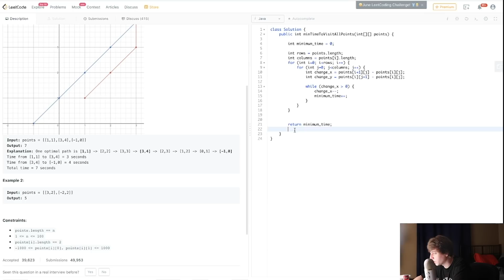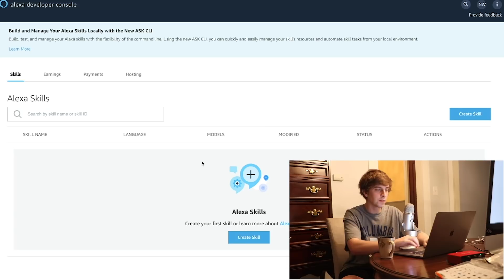Amazon Alexa is Toxic!